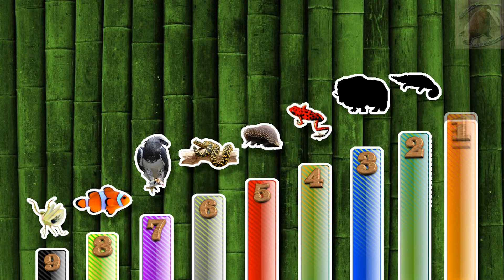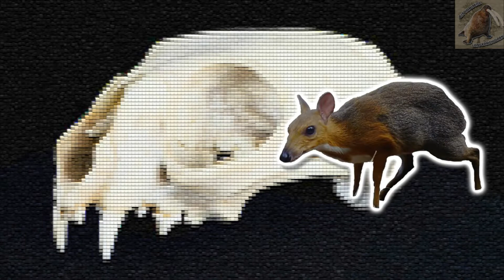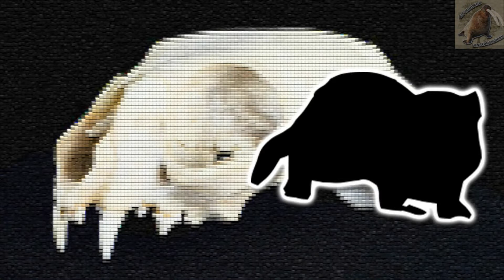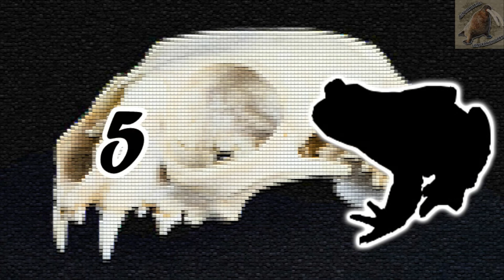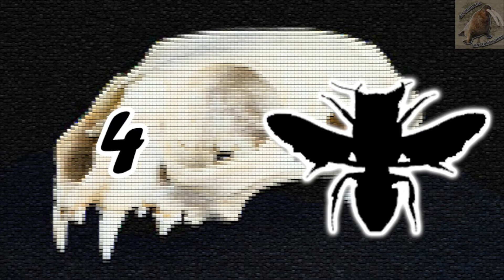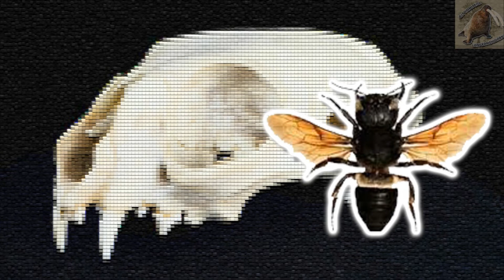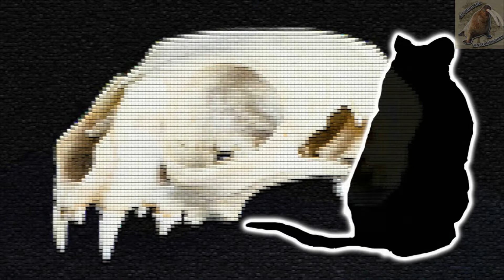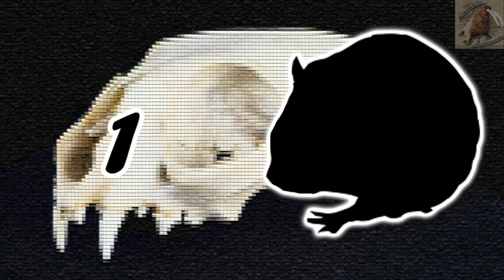9 especies de animales que volvieron a revivir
Aqui tenemos un top de 9 animales que revivieron, los cuales se les daba por extintos pero despues de años se volvieron a ver, a este evento se le llama efecto lázaro